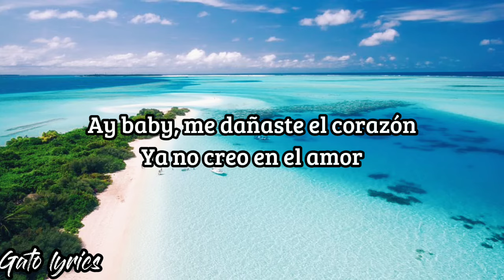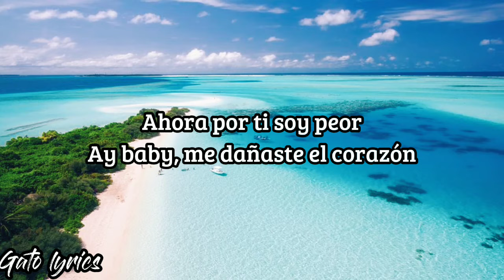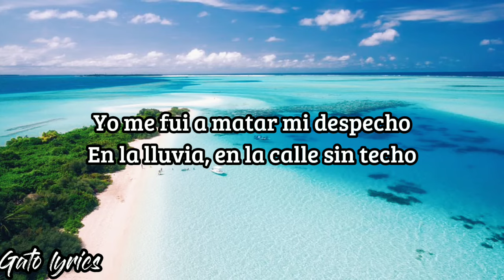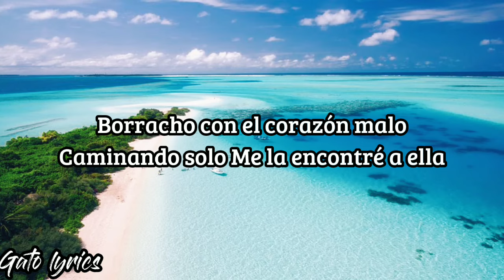Bella,Wolfine (Letra/Lyrics)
Ayer me dijeron tus amigas
Que andabas buscándome como loca en la calle
Y yo bebiendo como loco cerveza
Con unos parceros dañándome la cabeza
Borracho con el corazón malo
Caminando solo
Me la encontré a ella

Mujer tan bella
Yo con una botella
Me dejé enredar fácil
Caí en las garras de ella

Me dijeron que andabas un poco triste
Que te pusiste a beber y con un man por ahí te fuiste

Ay baby, me dañaste el corazón
Ya no creo en el amor
Ahora por ti soy peor

Yo me fui a matar mi despecho
En la lluvia, en la calle sin techo
Pensando con quién te fuiste mujer
Qué te hice yo que no vas a volver

Wolfine
La versatilidad de la calle
DJ GANSTA
En el ritmo que te provoca
Lucas y Mauri
Lo mío records